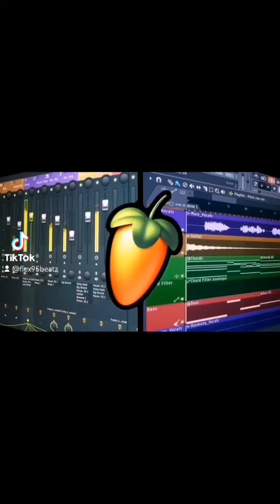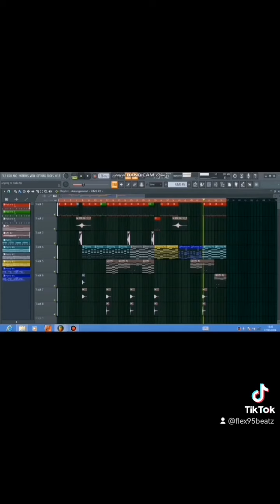Makhadzi type beat pro by @Flex-95-Beatz AREYENG TOTOURIL SHEBESHXT x KARISHMA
AREYENG  REMAKE PLUS TOTOURIL SHEBESHXT x KARISHMA x NAQUA x BUDDYSAX